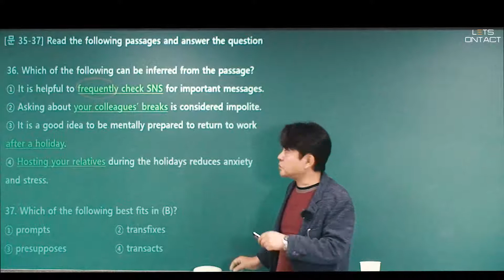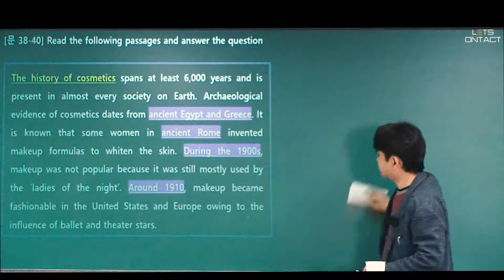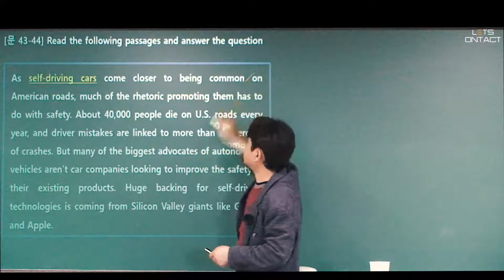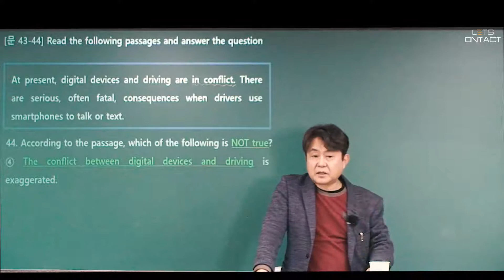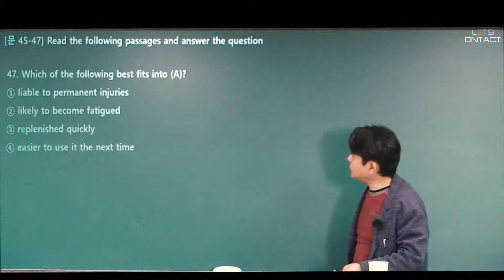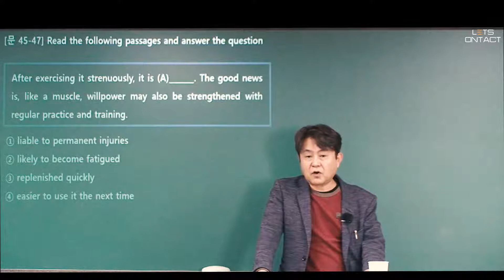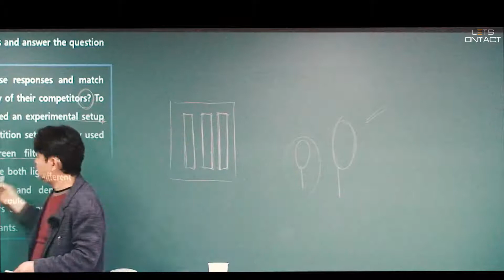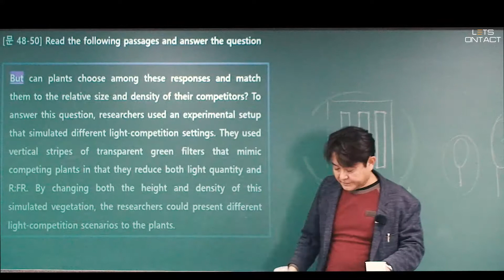18년도 한국외대(C형) 편입영어 기출풀이(35번~50번)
아래 학교의 19년도, 20년도, 21년도 기출풀이 영상은 아래 사이트에서 볼 수 있습니다.
(서강대, 성균관대,한양대, 중앙대, 경희대, 한국외대, 건대)
00:00~ : 35~37번

04:32~ : 38~40번

09:00~ : 43~44번

21:10~ : 45~47번

29:18~ : 48~50번